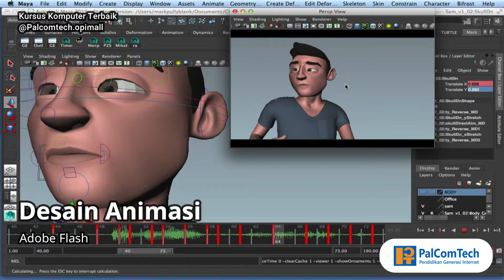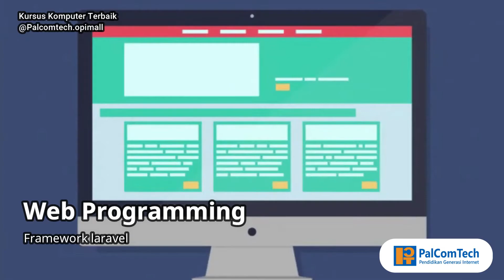INI PERKERJAAN YANG COCOK BUAT KAMU SETELAH LULUS DARI PALCOMTECH.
Buat kamu yang bingung mau kerja apa setelah lulus dari PalComTech.
simak video ini sampai habis agar kalian lebih memahami.